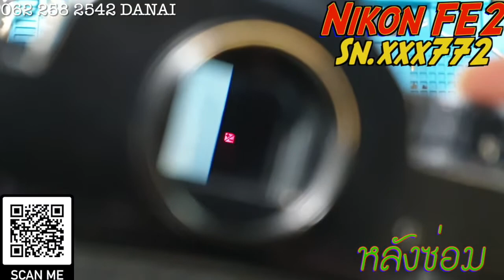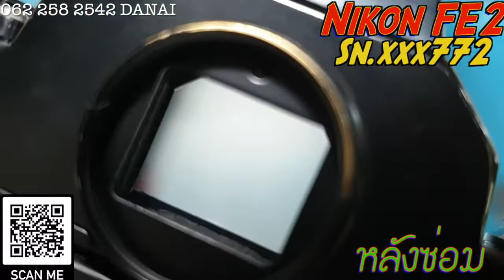เทสระบบก่อนส่งงาน FE2 SN.xxx772